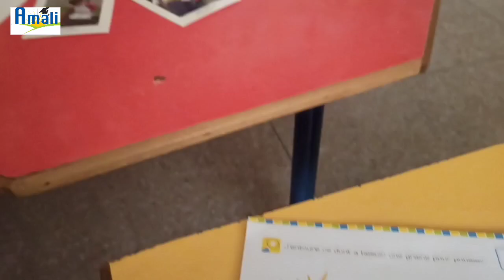Les besoins de la plante